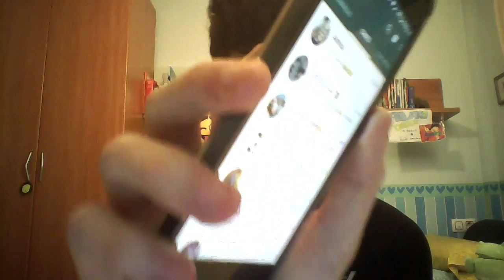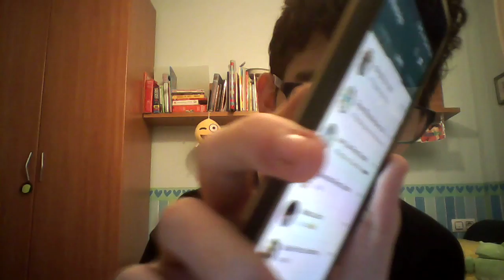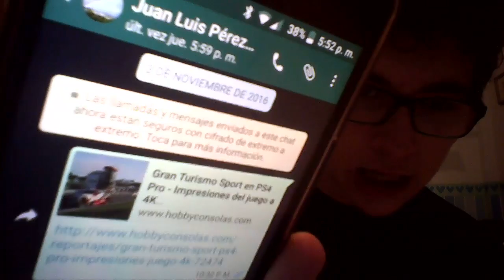Las videollamadas han llegado a WatshApp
Hoy, después de mucho esperar, ya está aquí la posibilidad de hacer vídeo llamada directamente desde WatshApp.
Os cuento como funcionan, como se instalan y lo mas importante, como comenzar una vídeo llamada desde cero.
Dúo, Skipe y compañía corren bastante peligro, porque al fin y al cabo, quien no tiene el WhatsApp instalado?...
Os avanzo también lo que posiblemente bajo el Árbol en Navidad.